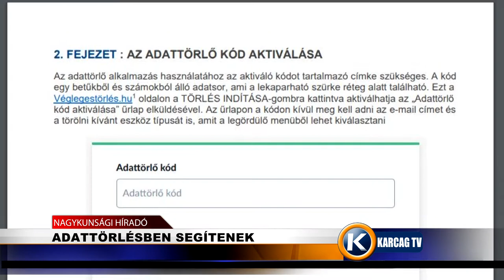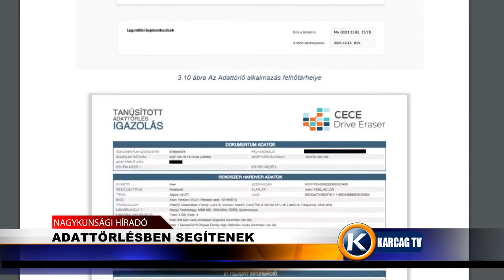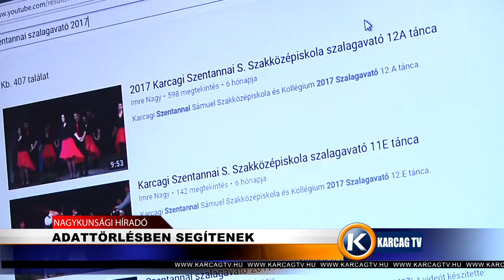Nagykunsági Híradó 20211208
- ADVENTI HANGULATBAN KÉSZÜLNEK A DIÁKOK
- ADVENTI HANGULAT A VIRÁGBOLTOKBAN
- ADATTÖRLÉSBEN SEGÍTENEK
- A POLGÁRMESTERI HIVATAL KÖZLEMÉNYE